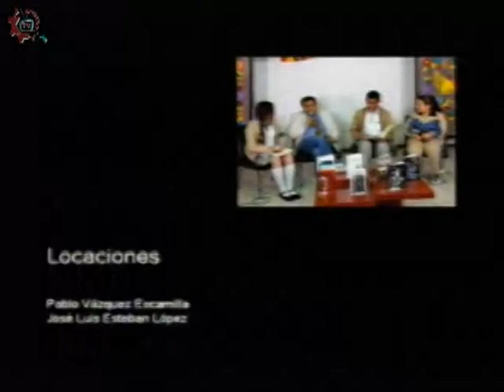20180410-CE1718/CETIS_CDMX/cetis 166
CETis_CDMX. Cetis 166. Invitado: Alejandro Ortíz. Conduce: Lesli Flores. Fecha de emisión: 10 de abril de 2018. Este y otros programas los puedes ver Producciones con fines educativos para secundarias técnicas en la CDMX, México.